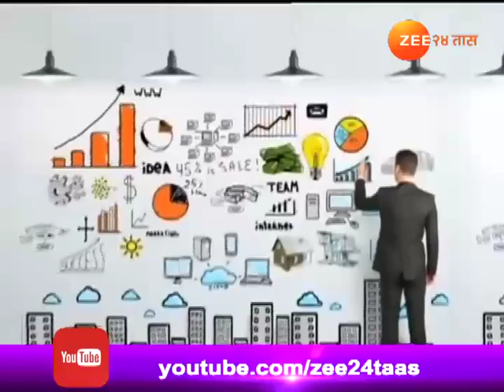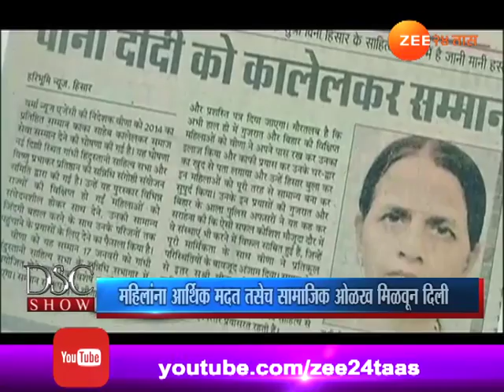डॉ. सुभाष चंद्रा शो - ५ नोव्हेंबर २०१७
Dr Subhash Chandra Show | 5th November 2017